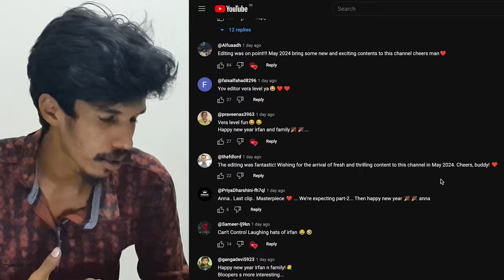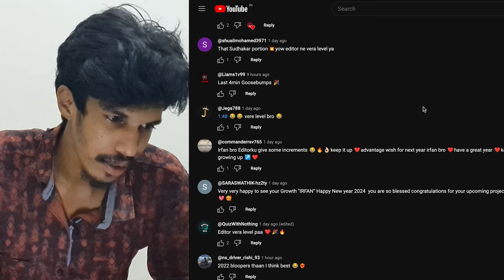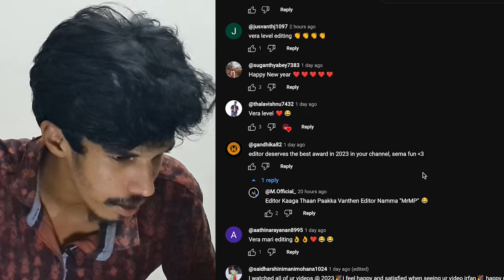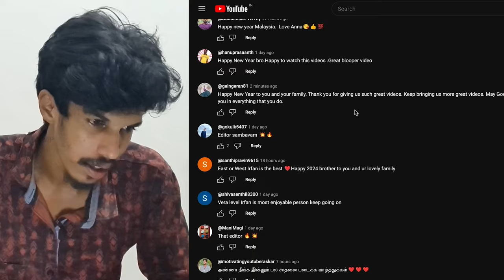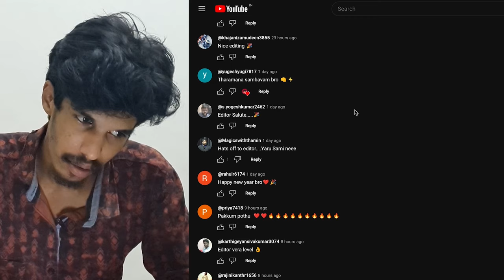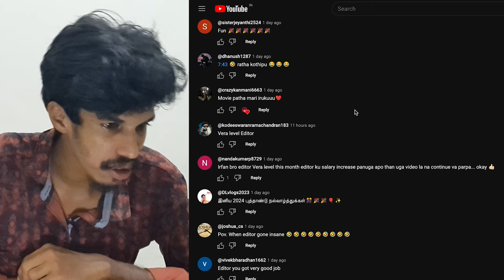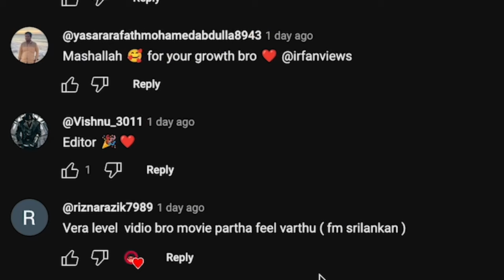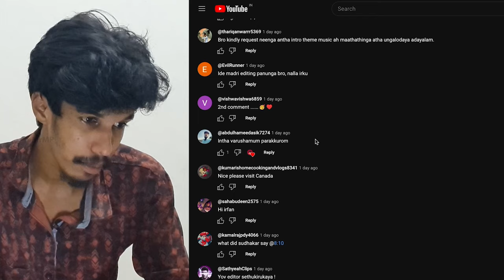Editor Reply to Irfan's View Subscribers❗😱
Description paakaatha ungalukaga ivalo type paniruken..😂😂

In this video I gonna react to Irfans view 2023 blooper or fun moments video as an Editor of it.